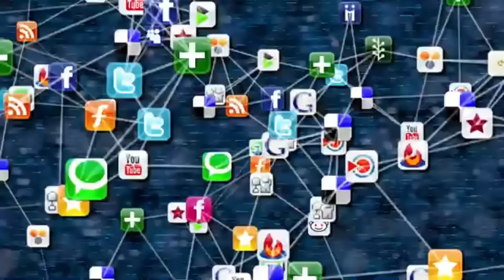Corte Suprema reconoce a exfiscal Montealegre en caso contra magistrado del CNE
La Corte Suprema de Justicia, a través de la Sala Especial de Primera Instancia, considera a Eduardo Montealegre, exfiscal general de la Nación, como presunta víctima en un caso en curso contra Álvaro Hernán Prada, actual magistrado del Consejo Nacional Electoral.